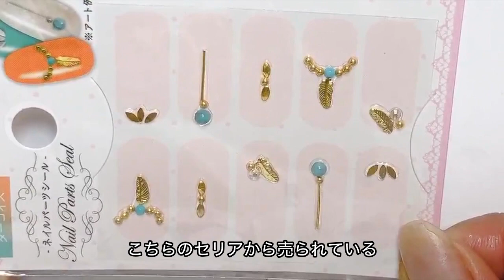【材料全部100均seriaセリアジェルネイル】新色作ってみました！ニュアンス大理石ネイル♡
100均ネイル再生リスト

・今回はセリアジェル２色を混ぜて新色作ってみました♡
奥行き感のあるニュアンス大理石ネイルもとても可愛いです♡

使用カラー
・Milky BEIGE
・BLUE
・MINT
・WHITE